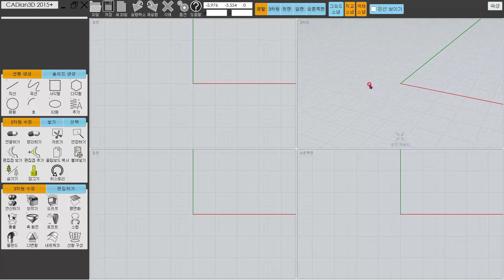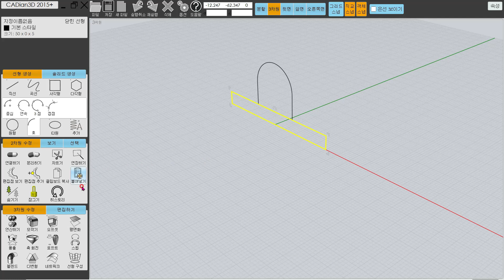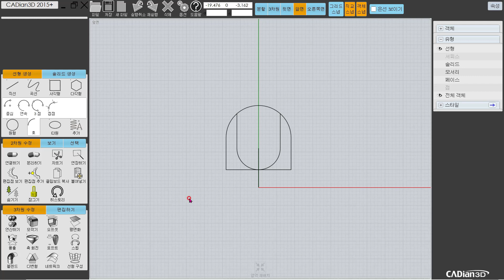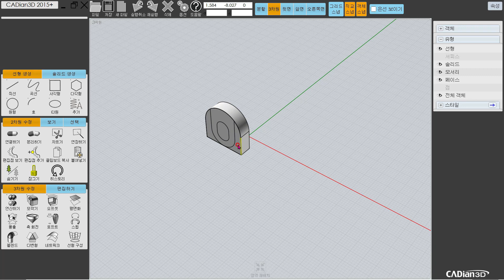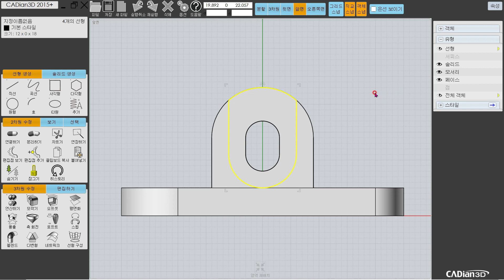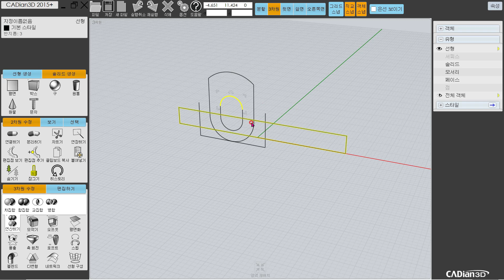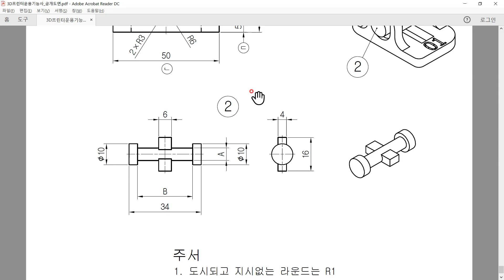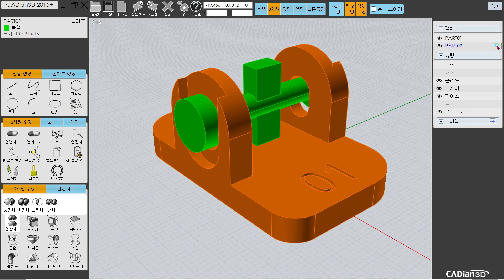캐디안3D: 3D프린터운용기능사(15)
공개 된 3D프린터운용기능사 실기 문제 15번을 캐디안3D로 모델링하는 방법을 설명한 동영상 강좌입니다.
This is a video lecture that explains how to model with CADian 3D by selecting one of the publicly disclosed 3D printer operation skills practical problems.